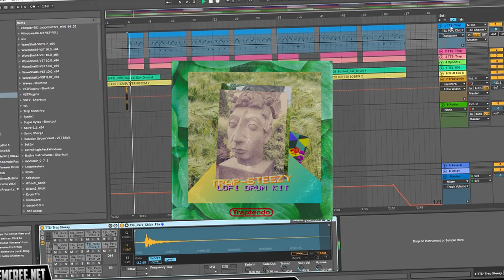🥁Trap-Steezy LOFI Hip hop Drum Kit Trailer[Pure Steeze!]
Here's a quick trailer of how I made the Trap-Steezy drum kit. LOFI hiphop is more than just a meme! It's something I've been doing for a while. You can see a few things I used to create this pack from SCRATCH!

or get the full drum kit here (use the code TRAPCAMP)

My Podcast Mic
Blue Yeticaster